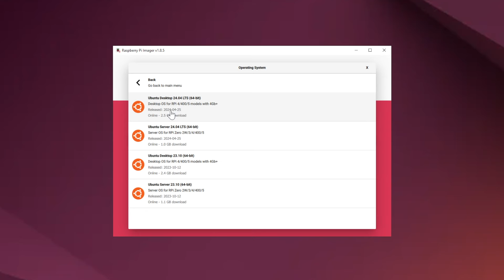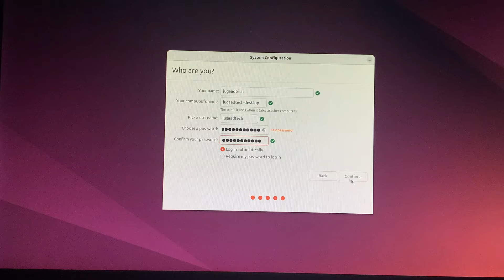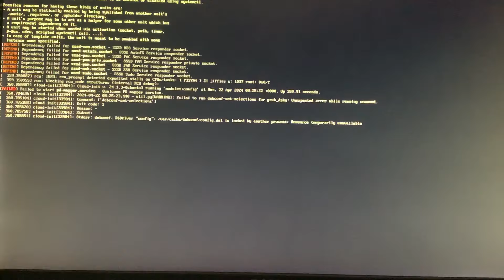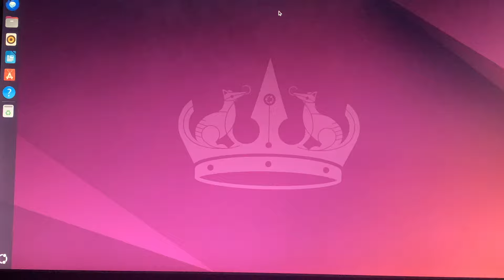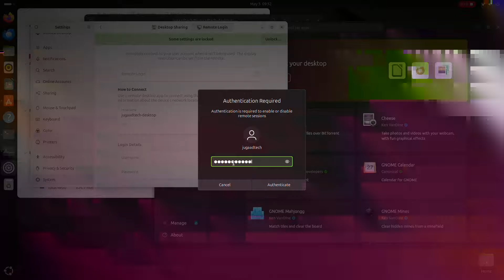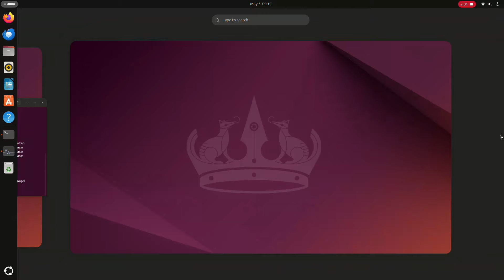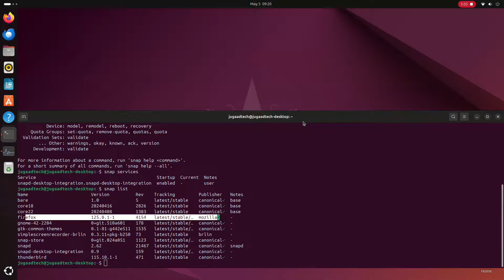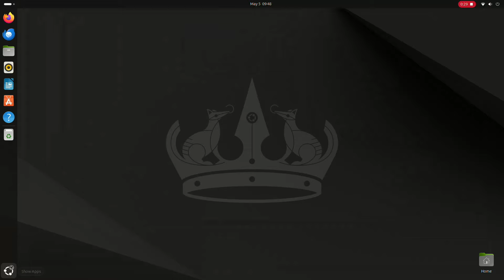Ubuntu 24.04 LTS On RaspberryPi 5: Setup , Performance & Issues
Ubuntu 24.04 LTS Features:RaspberryPi 5 Setup & Performance
Comparison of RaspberryPi4 vs RaspberryPi 5 in performance.

00:00 Introduction
00:42 LTS & Apps
01:12 Raspberry Pi Imager
01:49 Installation Started
04:04 Welcome & Enhancement
05:25 RDP mode
07:42 Enhancements
09:56 Glitches & Issue